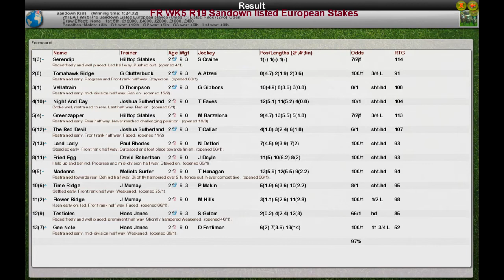FR WK5 R19 Sandown listed European Stakes